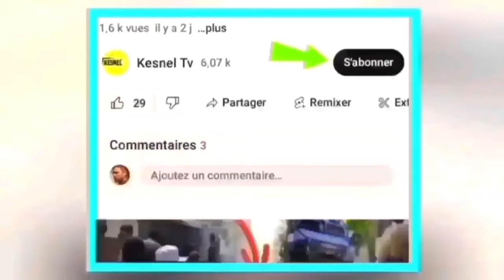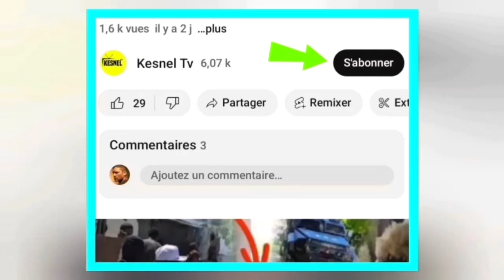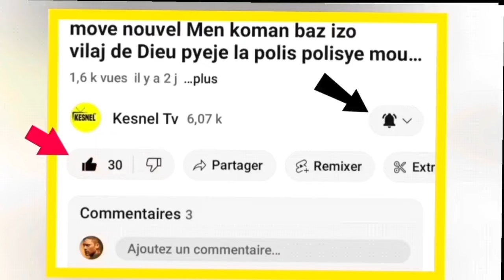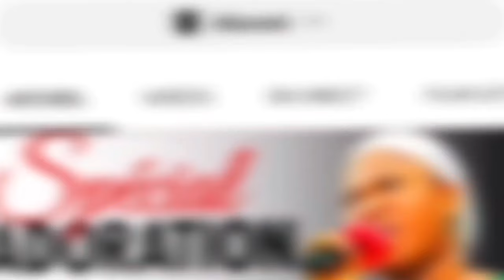nouvel cho cho 31 dec 23 klou a pete jou a rive ariel pedí batay guy phillipe pran peyia Trump pale